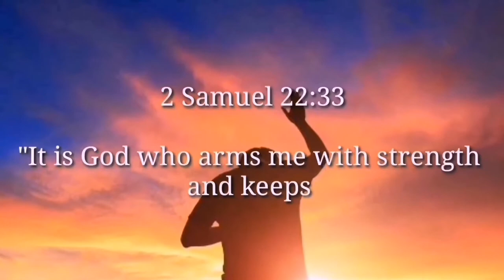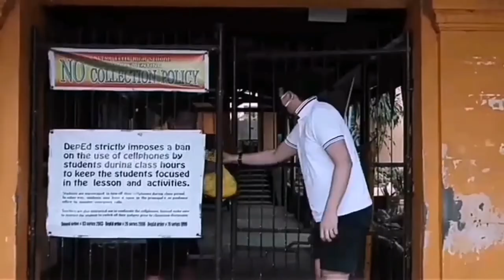You Raise Me Up CTU Choristers